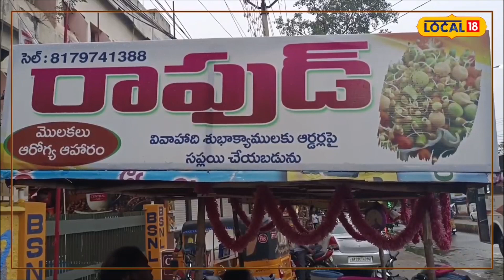Ongole: ఇక్కడ మొలకల మిక్చర్ వెరీ స్పెషల్...!